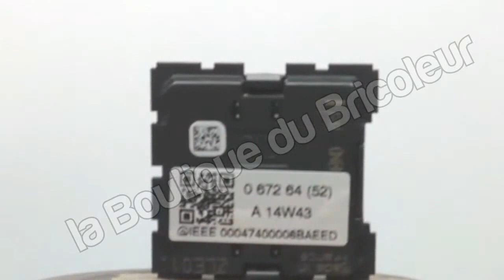Inter centralise volets roulants Celiane Radio Zigbee myhome 67264 par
Commandes centralisées émetteurs
Montage dans boîte d´encastrement avec support Batibox ou en surface avec supports pour émetteurs réf. 802 70/71
Aucun câblage requis
Commandent un ou plusieurs récepteurs Radio/ZigBee® ou BUS en association avec l´interface réf. 672 50
Alimentation par piles lithium 3V CR 2032 fournies
Céliane Radio/ZigBee®
Montage avec plaques standards : à équiper d´enjoliveurs et de plaques Programme Céliane
Montage avec plaques tactiles : à équiper de plaques tactiles

Caractéristiques produit :

Inter de volets roulants
Interrupteur de volets roulants
Permet de commander en montée/descente/ arrêt un groupe d´inters de volets roulants
ZigBee® : produit certifié ZigBee® avec profil spécifique au constructeur